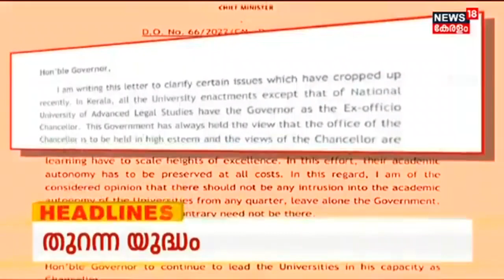Kerala News | ഈ മണിക്കൂറിലെ പ്രധാന തലക്കെട്ടുകൾ | Top Headlines Of The Hour | 19th September 2022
Kerala News | ഈ മണിക്കൂറിലെ പ്രധാന വാർത്തകൾ ഒറ്റനോട്ടത്തിൽ അറിയണോ? നാട്ടിൽ നടക്കുന്നത് അനുനിമിഷം അറിയണ്ടേ? കാണു, ന്യൂസ്18 കേരള.